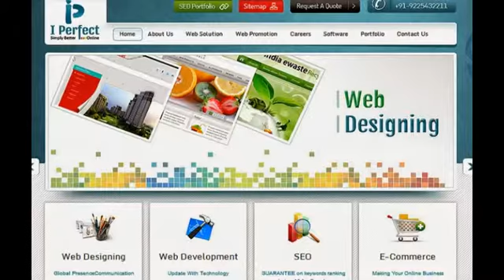SEO Services Nagpur - Web Design and Development Company Nagpur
I Perfect SEO services company in Nagpur, provide search engine optimization, website designing and web development with the highly experienced it experts.